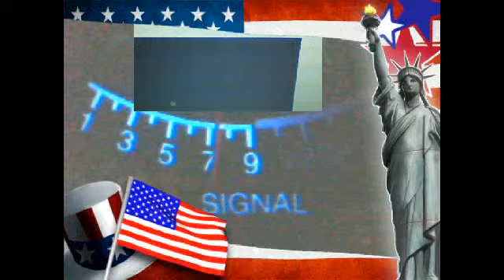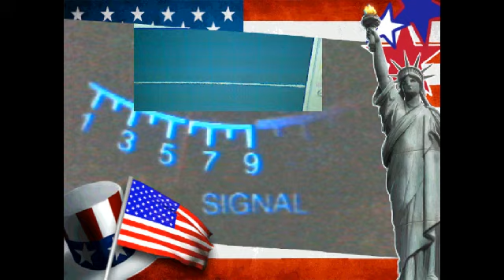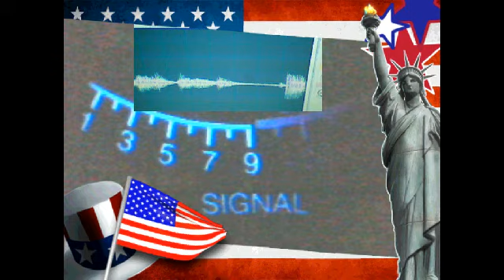October 7, 2013 8:25 PM